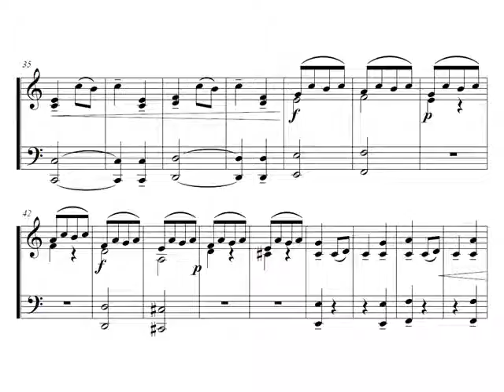Sextas. Piano. Partitura y Audición.